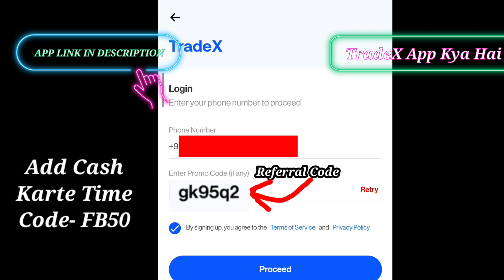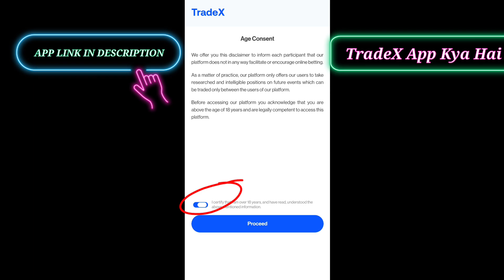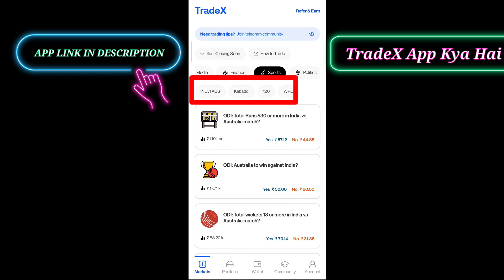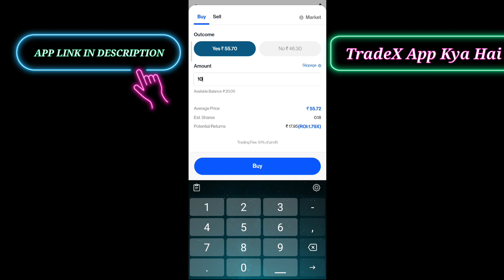TradeX App Kaise Use Kare 2023 || Tradex Refer and Earn || Tradex Referral Code || Tradex Promo Code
Referral Code - gk95q2